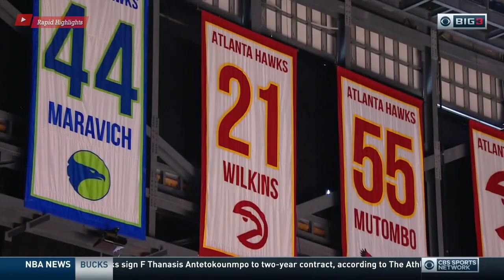BIG3 Power vs Trilogy - Full Game Highlights | Week 3 | BIG 3 Season 3 | July 7, 2019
BIG3 Week 3 STATE FARM ARENA • ATLANTA, GA